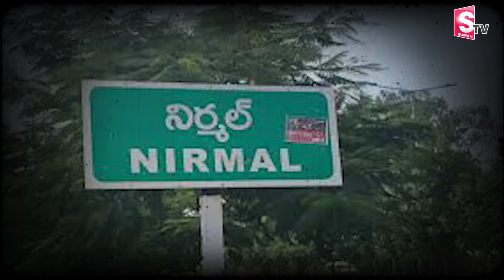చిన్నారి దుర్గకు దారి చూపిన | In real life they are heroes who help the child Durga | Latest Updates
Watch Here ►చిన్నారి దుర్గకు దారి చూపిన | In real life they are heroes who help the child Durga | Latest Updates | @SumanTVPalakurthy